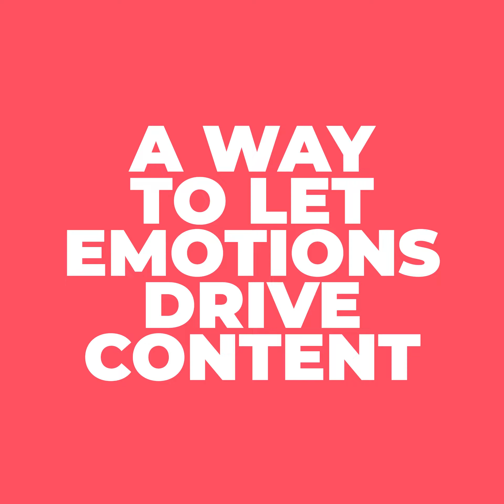Immersive Audi Experience at OMR Festival 2023: Personalized Digital Car Ride Driven by Emotion!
Hi everybody.
Please enjoy this little narrative sum-up of our recent collab with Audi for OMR Festival 2023.
For Audi, Woodblock Immersive developed an interactive realtime experience inside Unreal Engine, driven by facial expression and heartbeat data where the audience was able to fully dive into a personalized digital car ride.